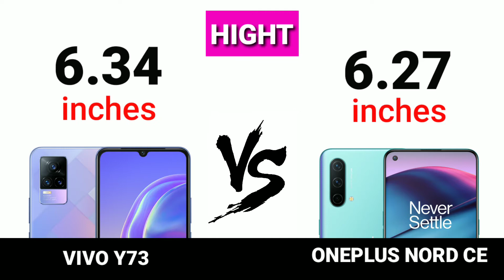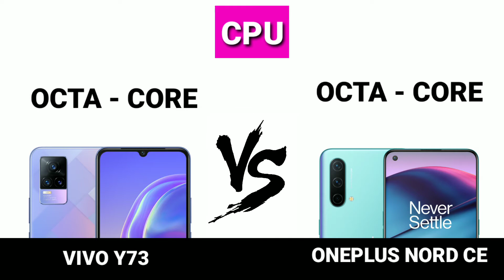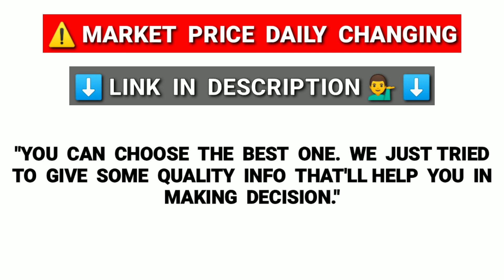Vivo Y73 vs Oneplus Nord CE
Full comparison Vivo Y73 vs Oneplus Nord CE including dimensions, display, specs, camera, battery.compare phones side by side, phone screen size comparison, gsmarena phone compare, and more features.

vivo y73 vs realme 8 pro
vivo y73 vs iqoo z3
vivo y73 vs realme 8
vivo y73 vs redmi note 10 pro
vivo y73 vs redmi note 10 pro max
vivo y73 vs oppo f19 pro
vivo y73 vs poco x3 pro